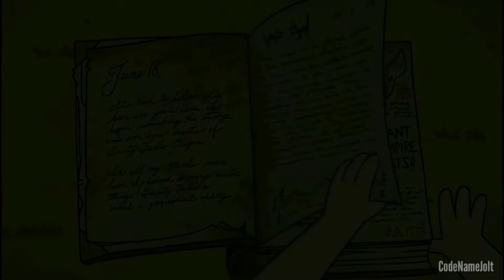Disney's Infinity - Official Trailer 1 | (Fan Made)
When Stanley Pines accidentally opened a gateway through the multiverse, warriors from across teams up to save reality from the multiverse's greatest threats.

This is not a real movie, as I just made this crossover trailer for fun :) (I wish it was real though...)